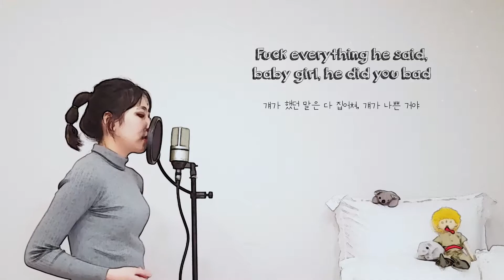Cancelled. - Kiana Ledé 키아나 브라운 (COVER by WHY.Rin)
Hope you enjoy my cover🍋☺

and don't forget like n comments :)